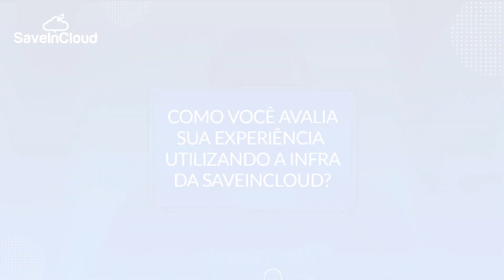Depoimento de João Paulo da UaiRango sobre a plataforma da SaveinCloud | Cases SaveinCloud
Convidamos o Desenvolvedor Full Stack Senior na empresa UaiRango, João Paulo, para contar um pouco sobre sua experiência no uso da plataforma da SaveinCloud e como estar em Nuvem tem contribuído para o crescimento de sua empresa e clientes. Confira! 😉

▶️ Confira também o Talk completo "Como a UaiRango escalou suas operações em nuvem com a SaveinCloud"